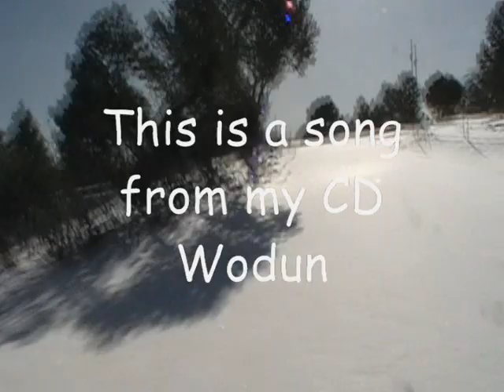Spring Ride at Valhalla "Rosemary"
Here is a video from a few yrs ago I recorded.  First day of Spring, the song is "Rosemary" from my CD "Wodun".